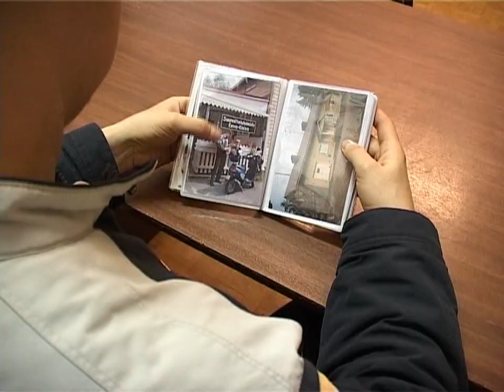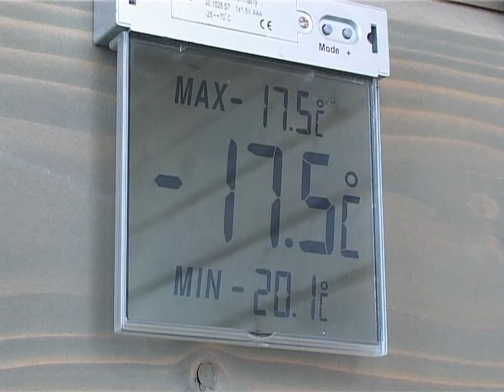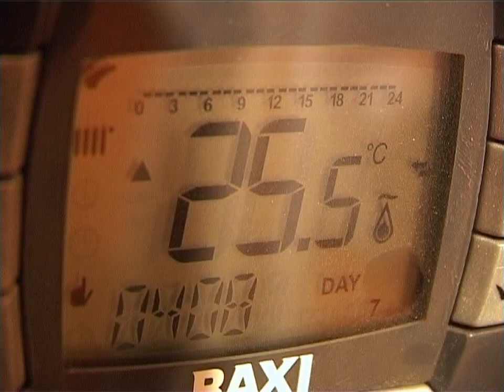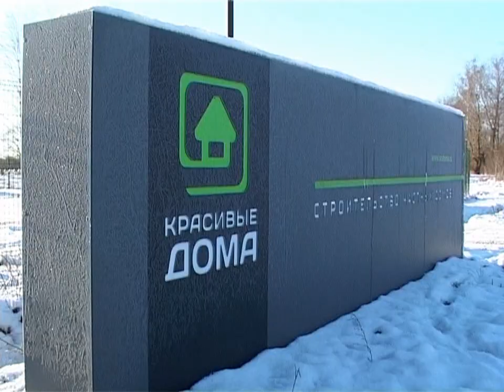Финские каркасные дома